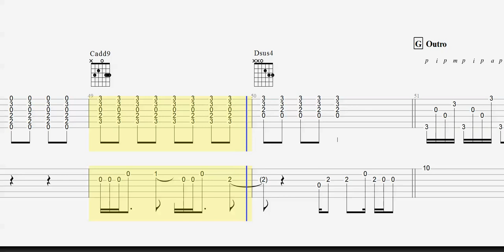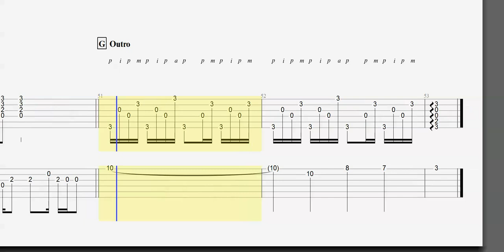Guitar Tab - Begin Again - Guitar Duet - Slow Version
Guitar Tab - Begin Again  - Guitar Duet - Slow Version - Right Hand fingering (pima)